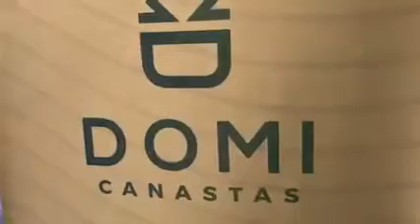El congresista Adriano Espaillat reconoce al dominicano Omar Melo como emprendedor y destaca el pape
El congresista Adriano Espaillat reconoce al dominicano Omar Melo como emprendedor y destaca el papel de los jóvenes preparados  en sus comunidades.
Omar Melo Martínez realizó su primera conferencia en la ciudad de New York en 809 Restaurant & Lounge “La Casa del Dominicano en el Exterior”, donde fue seleccionado por el portal digital Zabala Al Día como el emprendedor del año 2021, por sus grandes logros y la creación app Domi Canastas, que transforma remesas en bienes, productos  y servicios conectando a toda la comunidad dominicana en el exterior con comercios locales en la República Dominicana.
José Zabala.
New York- El congresista Adriano Espaillat por el distrito 13, destacó el papel de la juventud en sus comunidades cuando se involucran de lleno en las diferentes actividades que permitan el desarrollo y progreso en sus vecindades. En ese sentido reconoció los aportes que ha venido realizando el  dominicano Omar Melo como  emprendedor. Espaillat, considerado un abanderado de la juventud, valoró la preparación académica de los jóvenes para ocupar puestos importantes al servicio de sus comunidades y de su crecimiento personal.
Omar Melo agradeció la distinción del congresista Espaillat, considerándola como un estímulo a su carrera y una motivación más para seguir alcanzando sus metas. “Gracias congresista Espaillat por tan alta distinción del congreso de los Estados Unidos, donde usted nos representa muy bien. Esta proclama me sigue comprometiendo más en apoyo a los jóvenes para seguir logrando resultados en favor de las comunidades y el progreso personal”. Cabe destacar que Melo también fue reconocido por el concejal Ydanis Rodríguez y la asambleísta Carmen de la Rosa.
Melo  recomienda a los jóvenes que sueñan con un negocio a buscar opiniones puntuales que les permitan comprender lo que tienen idealizado y así poder ejecutar con la debida planificación. “Emprender requiere mucha paciencia. Las cosas cambian, pero hay que persistir y seguir hasta que se alcance lo deseado”.

El joven emprendedor continúa sus estudios con una maestría en Sistemas de información y Analíticas de negocios en la Universidad Internacional de la Florida (FIU). El emprendedor vive en el estado de Miami, Florida y tiene 4 años de experiencia en ecommerce y medios digitales.
 Quién es Omar Melo? Este inquieto joven dominicano, es el creador de la app Domi Canastas, que transforma remesas en bienes, productos  y servicios conectando a toda la comunidad dominicana en el exterior con comercios locales en la República Dominicana.
Con este modelo de negocio, busca crear un ambiente dinámico de comercio en donde empresas dominicanas tienen la posibilidad de exhibir sus productos en otros mercados de una forma muy sencilla, pero significativa.
Recomienda a los jóvenes que sueñan con un negocio a buscar opiniones puntuales que les permitan comprender lo que tiene idealizado y así poder planificarlo con conocimientos previos y organización. “Emprender requiere mucha paciencia. Las cosas cambian, pero hay que persistir y seguir hasta que se alcance lo deseado”, aconseja.
Melo Martínez, preocupado por la salud de su tía para que en medio de pandemia no se contagiara de COVID-19 al momento de realizar compras de alimentos o medicinas, elaboró una aplicación especializada que cumpliera con las demandas tanto de ella, como de otros usuarios sin arriesgarse al caos vivido en la sociedad, producto de la propagación de virus. “Pensando en mi tía, que padece de una condición visual muy seria, concebí una app en donde sin importar mi ubicación física, pudiera suplir las necesidades básicas de ella como alimentos, medicinas, y otros servicios sin exponerse a factores externos”, cuenta el emprendedor.
El joven empresario, apasionado de las tecnologías y de su poder para el desarrollo del mundo crea “Domi Canastas”, una plataforma que asegura que los recursos enviados al país serán aplicados a necesidades muy puntuales como compras de supermercado, pagos de medicinas, pagos de servicios
Omar, nació en Santo Domingo y vivió en el Ensanche Ozama, Santo Domingo Este. Su madre es de la provincia Santo Domingo y su papá de Higuey. Omar rememora que su infancia fue una de las épocas más hermosas y especiales de su vida, explicando que el ambiente en el que se desarrolló en sus primeros años de vida fue sano y lleno de inocencia.
A sus ochos años decidió darle un giro a su existencia y seguir la ideología de la religión cristiana evangélica, decisión que afirma ha impactado cada paso de su corta vida. Puntualiza que su familia ha sido crucial para el éxito de su proyecto por el apoyo incondicional que siempre le han brindado. “Mis padres me dieron todo lo que pudieron para que me desarrollara en un ambiente sano, pero a la misma vez muy aterrizado a la realidad de la vida”, manifiesta.
Explica, además, que la idea de iniciar un proyecto siempre estuvo presente, sin embargo, no la concretó hasta el inicio de la pandemia del covid-19, sirviendo esta